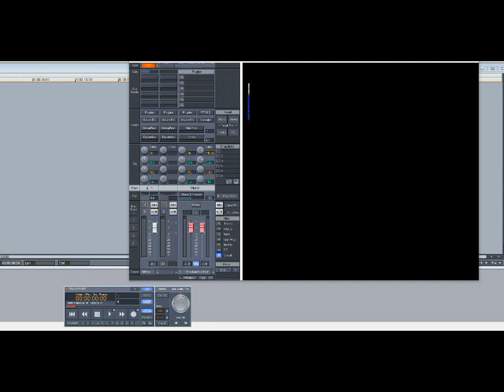Ginuwine – Role Play (Slowed Down)